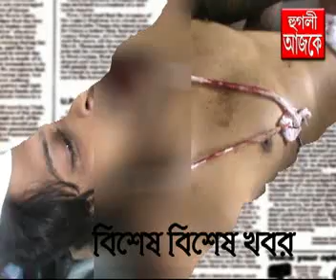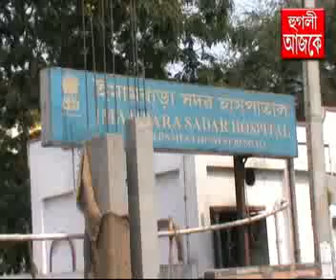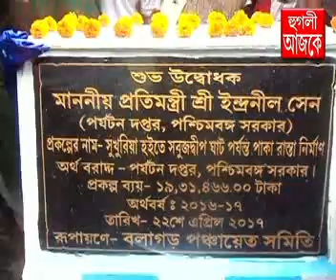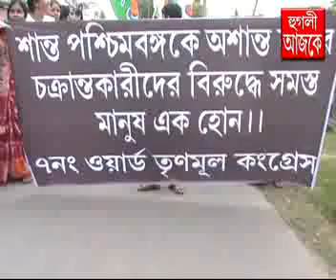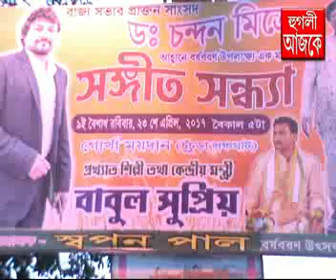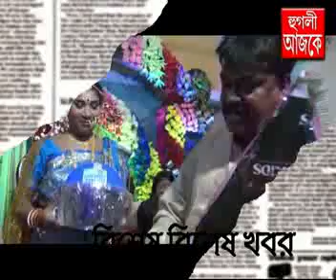hooghly ajke 22 04 2017